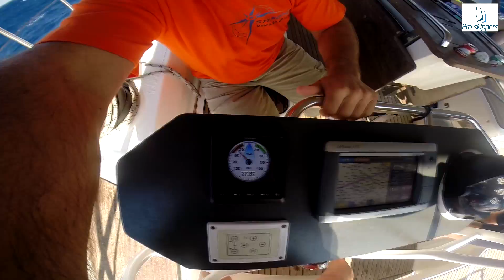20160910 17 Grecja meskie plywanie PSG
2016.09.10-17 Grecja, meskie pływanie PSG